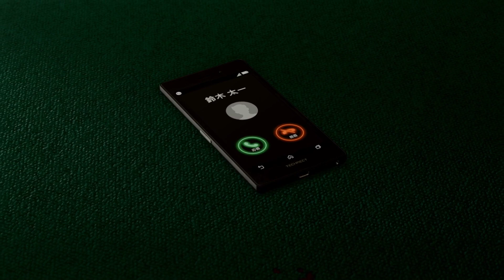Like A Dragon Infinite Wealth (Blind) Part 52 Set Up